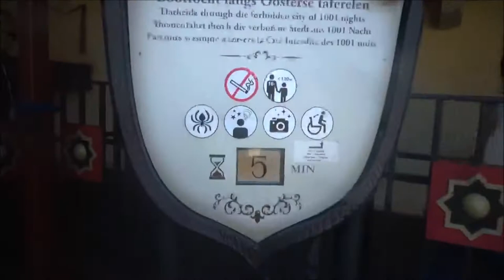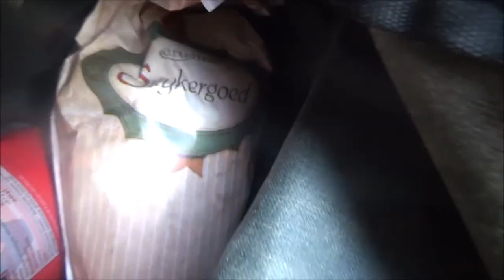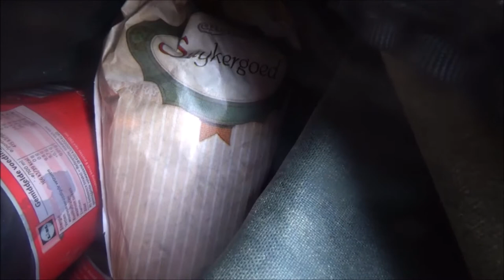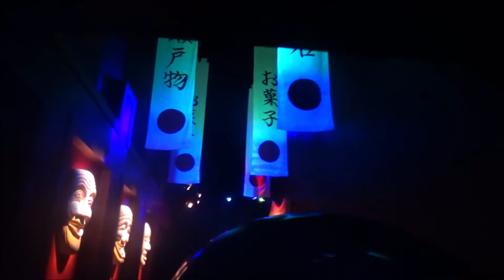VLOG #1077 EFTELING VLOG 2022 !! RAMON IS TERUG !!! RAMON ZN TEGOED OPMAKEN | 70 JAAR VIEREN !